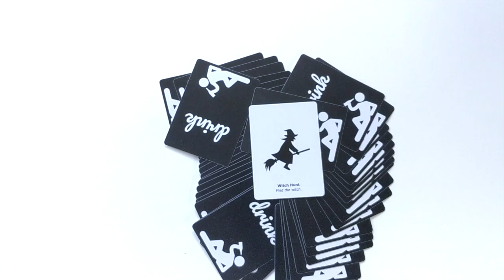"Drink" The Card Game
Inspired by the classics like "King's Cup" and "Ring of Fire" I decided to curate my own drinking game! I kept the stuff that was awesome, got rid of the stuff that wasn't awesome, and added in other stuff that's more awesome. Now on sale! $9 (+shipping).
DrinkTheGame.org